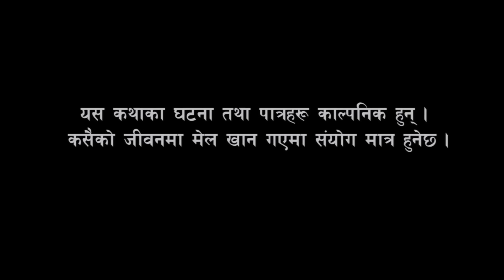Kanchhi Aama 9|कान्छी आमा ९|Nepali serial|Bhunti Chhori Rashu|Mulangkhare|Sautini xori|Tuhuri Bau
Act:
Rashu Shrestha
Mulangkhare Shrestha
Nikita thapa
Rabina shrestha

Story Direction  : Mulangkhare

Camera : Arjun Basnet

Edit : Ganesh Rai

Music Tone Credit :  free music non copyright

►Online Supporter : Bishal Rai (𝑴𝒇𝒖 𝒗𝒂𝒆 𝒓𝒂𝒆)

Special Thanks' for inspiring Person:
Swanika Bastola
Januka
Kabita Sharma
Ramchandra Bohara
Bishnu Sapkota
Aasha Khadka
Yoseph Sewak
Raju Paudel
Marichman Shrestha
Ramhari BC